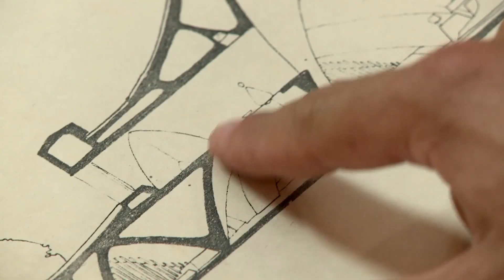Construcciones Místicas (29/03/2024) Promo | TVPerú